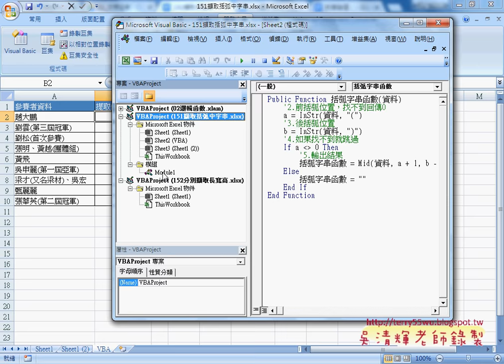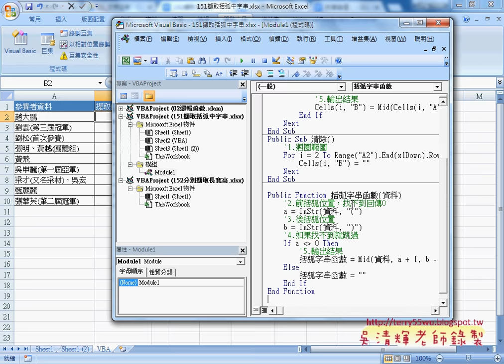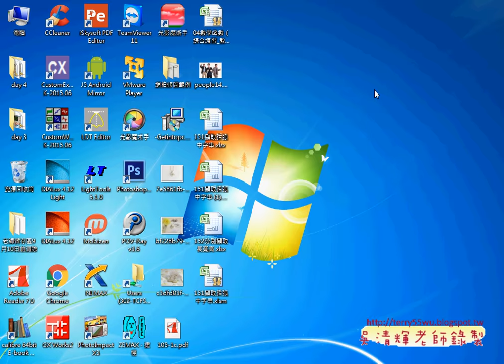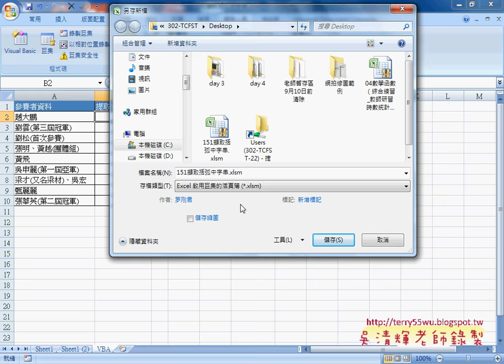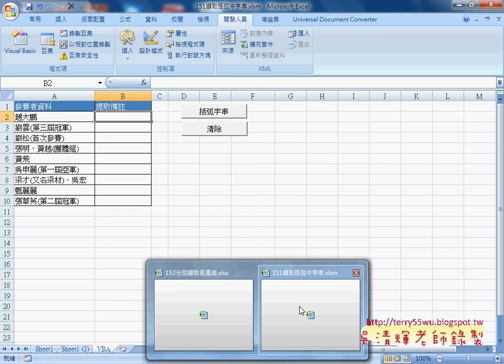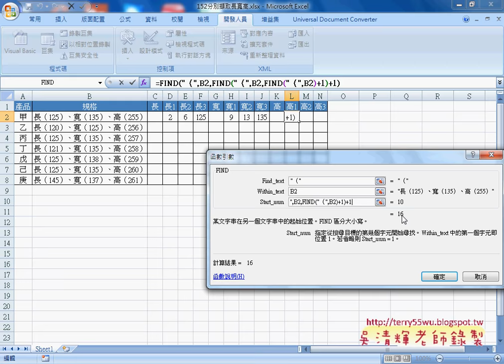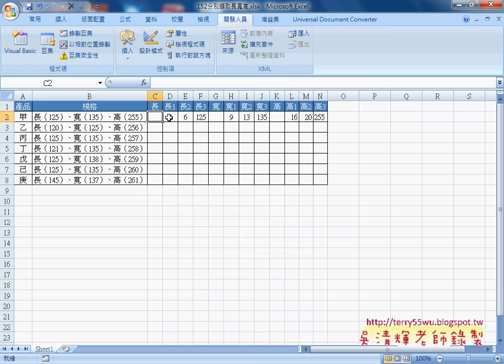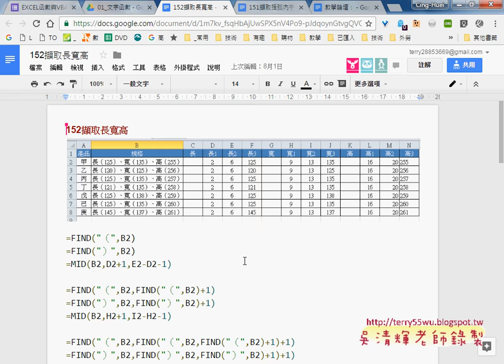05 152擷取長寬高用FIND與MID函數